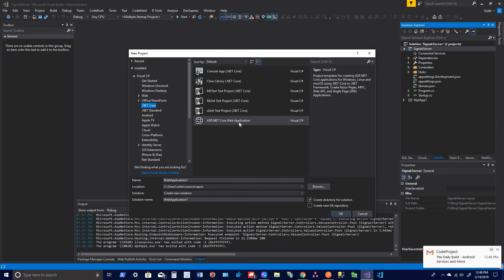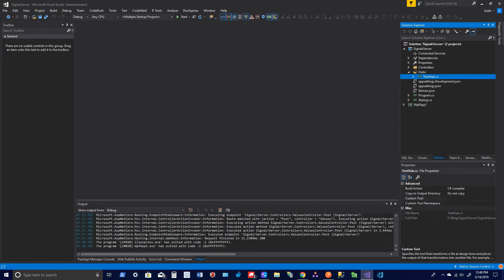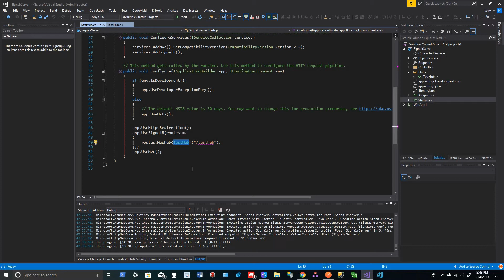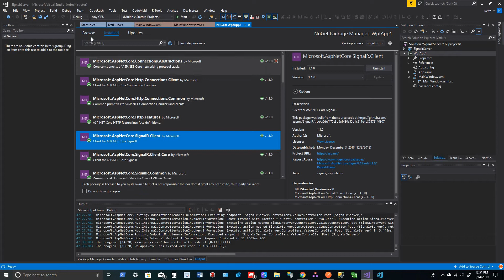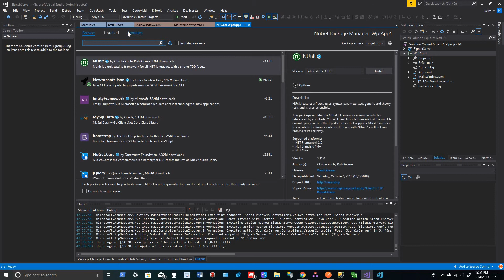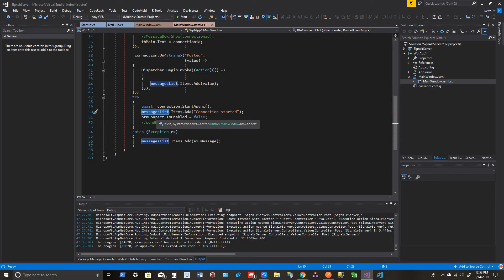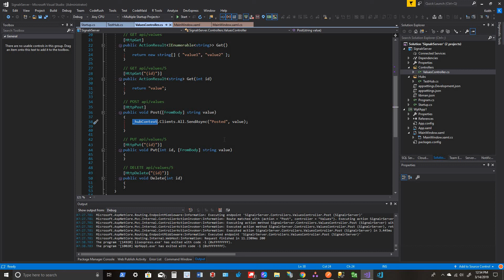Tutorial C# Wpf Application Connected to ASPNET Core Signalr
In this tutorial, I show you how to connect a c# WPF application to an ASP .NET Web API with Signalr .NET Core.